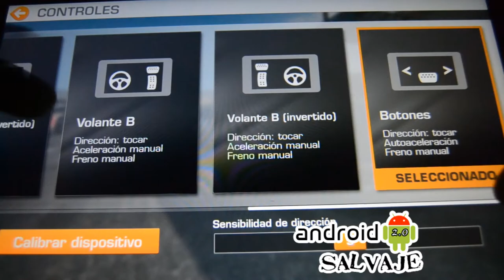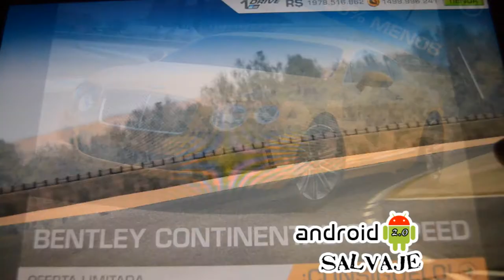Real Racing 3 Apk Android Gameplay --Español/España Android Salvaje 2.0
Juego de carreras de coche donde controlaremos los vehículos más realista de este tipo de juegos para Android.

Podremos comprar coches, mejoras, pintarlos y hacerle prácticamente lo que queramos. Además, incluye muchas opciones de juego para hacerlo mucho más entretenido.

Link:

Descargar e instalar. Automáticamente te descargará el juego sin problema(1GB de espacio, verifica que tienes suficiente memoria en tu Android)